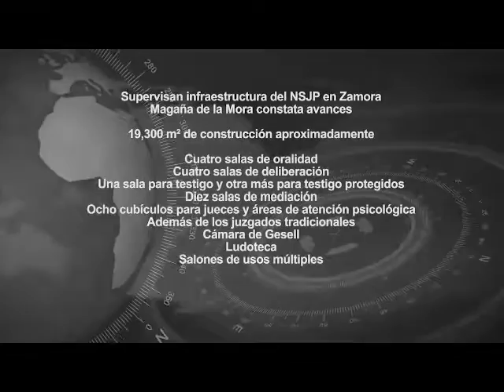Morelia, Mich. Supervisan infraestructura del NSJP en Zamora